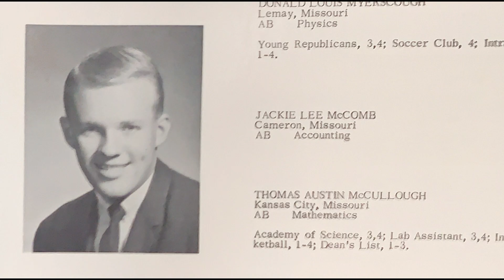Rockhurst alumni Tom McDonnell and Tom McCullough win 2019 Rashford-Lyon award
Former DST Systems executives, and Rockhurst grads, Tom McDonnell ('66) and Tom McCullough ('64) were honored with the 2019 Rashford-Lyon Award for Leadership and Ethics at the annual Rockhurst University Leadership Series luncheon featuring Joe Montana.

The impact "the Toms" have had on Rockhurst and the Kansas City community at large cannot be understated.